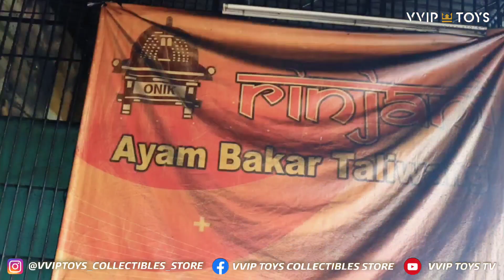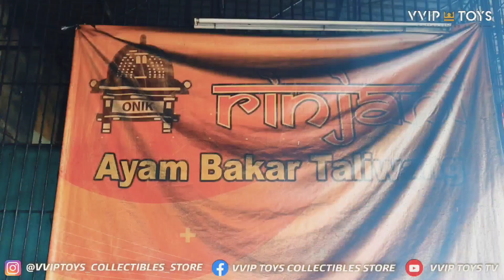AYAM TALIWANG KHAS LOMBOK | RECOMMENDED BY MARK WIENS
VVIP TOYS team review AYAM BAKAR TALIWANG RINJANI khas lombok di jakarta

pernah di review oleh MARK WIENS migrationology , youtuber makanan terkenal keturunan thailand-america

Thank you very much for your support , trust & kindness

Content chanel youtube VVIP TOYS TV

bukan hanya untuk review mainan / unboxing mainan

tetapi akan ada beberapa content menarik lain nya seperti :

-review makanan / restoran legendaris & viral di seluruh indonesia

-travelling di indonesia & luar negeri

-mengunjungi rumah kolektor mainan di seluruh indonesia & luar negeri

dan akan banyak content content yang menarik lain nya

maafkan jika content chanel youtube nya random / bermacam2

agar bisa di nikmatin & di tonton oleh semua orang

XM STUDIO THOR 1:3 SCALE
(SEHARGA 25JUTA RUPIAH , bisa pilih statue / uang tunai)

Syaratnya adalah :

VVIP TOYS TV
link :

Please Follow Instagram :
@VVIP_TOYS COLLECTIBLES_STORE

Pemenangnya akan di umumkan setelah target Subscriber "VVIP TOYS TV" Mencapai 10.000 SUBSCRIBER

pemenangnya akan di lihat dari YOUTUBE GENERATOR , siapa yang sering menonton  , comment , share & like postingan

VVIP TOYS TV

Untuk pengumuman pemenangnya akan di umumkan melalui Instagram @VVIPTOYS_COLLECTIBLES_STORE

𝗣𝗹𝗲𝗮𝘀𝗲 𝗷𝗼𝗶𝗻 & 𝗹𝗶𝗸𝗲 𝗩𝗩𝗜𝗣 𝗧𝗢𝗬𝗦 𝗰𝗼𝗹𝗹𝗲𝗰𝘁𝗶𝗯𝗹𝗲𝘀 𝘀𝘁𝗼𝗿𝗲 𝗳𝗮𝗰𝗲𝗯𝗼𝗼𝗸 𝗽𝗮𝗴𝗲

Please follow my NEWh facebook group

𝗩𝗩𝗜𝗣 𝗧𝗢𝗬𝗦 𝗰𝗼𝗹𝗹𝗲𝗰𝘁𝗶𝗯𝗹𝗲𝘀 𝘀𝘁𝗼𝗿𝗲

Please follow my old facebook group

STATUE COLLECTORS VIP (sharing collection & buy sell trade)

VVIP TOYS team review of TALIWANG RINJANI grilled chicken typical of Lombok in Jakarta been reviewed by MARK WIENS migrationology, a famous food youtuber of thai-america descent

please watch it , thank you very much ❤

wish you all the best ❤ VVIP TOYS TV content not just for toy reviews / toy unboxing but there will be some other interesting content such as:

-Legendary & viral food/restaurant reviews throughout Indonesia & abroad

-traveling in Indonesia & abroad

-visiting toy collector houses throughout Indonesia & abroad

and there will be many other interesting content

very sorry if the youtube channel content is random / various

so that it can be enjoyed & watched by everyone

The winner will be announced after the "VVIP TOYS TV" Subscriber target reaches 10,000 SUBSCRIBER

the winner will be seen from YOUTUBE GENERATOR, who often watches, comments, shares & likes posts

Winners will be announced via Instagram @VVIPTOYS_COLLECTIBLES_STORE

Please follow my NEW facebook group